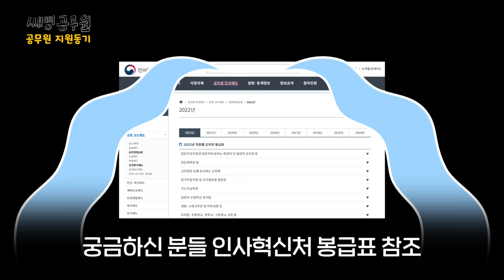가족적인 분위기? 진상인 민원 대처꿀팁은? [쌔삥공무원😄 Ep.02]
"공"품격 유쾌상쾌 토크쇼 쌔삥공무원! 이어서 2부가 시작됩니다!
1부에 이어 이번 2부도 꿀잼각 보장!🍯

그것이 알고 싶다, 발령 전 오해!
악성민원 응대 썰(a.k.a 클린도시과 곽수민의 메소드 연기) 📞
여기에 난이도 극상(?) 밸런스 게임까지!

마지막으로는 연말 시상식을 불방케 하는
쌔삥공무원들의 소감식이 있겠습니다!🎤
이번 2편도 알차니 끝까지 재미있게 봐주실 거죠?!🤗